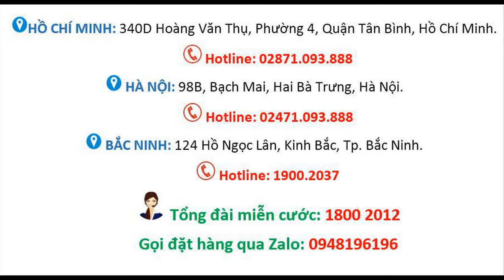Cách sử dụng hiệu quả Kem dưỡng mắt chống lão hóa Murad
Kem dưỡng mắt chống lão hóa Murad Renewing Eye Cream kết hợp 3 công dụng trong cùng 1 sản phẩm. Giúp làm giảm và ngăn ngừa vùng da bên dưới mắt bị hư hại với hợp chất làm sáng da vùng mắt – Eye Brightening Complex giúp làm giảm quầng thâm và thắp sáng vùng da mắt.